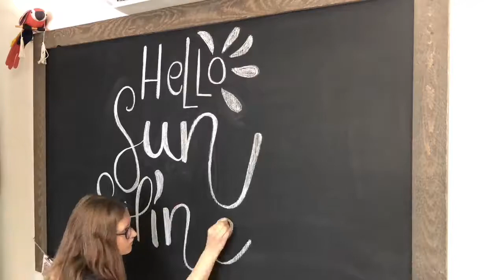Time Lapse Chalkboard Art Summer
May 2018 - Shiver River